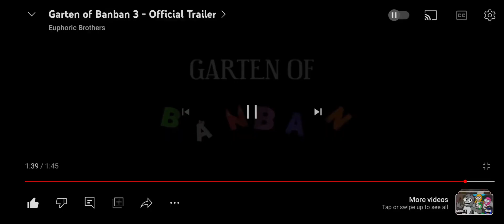find me trailer for chapter 3